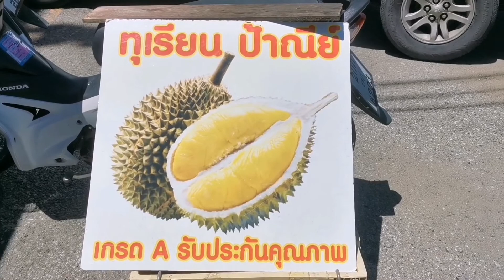ทุเรียนภูเขาไฟ ศรีสะเกษ